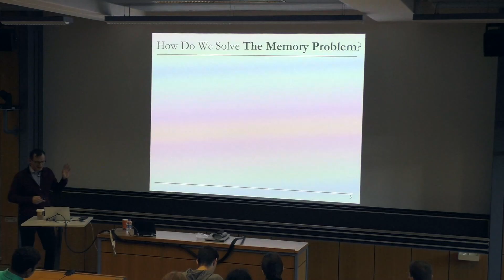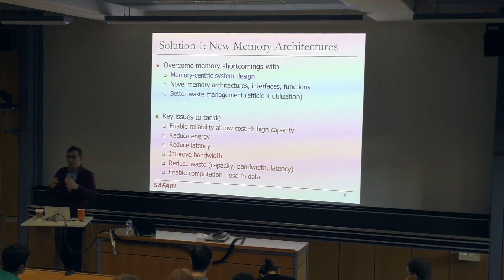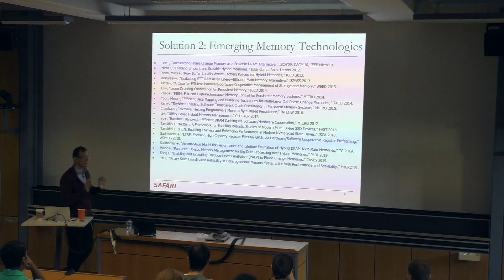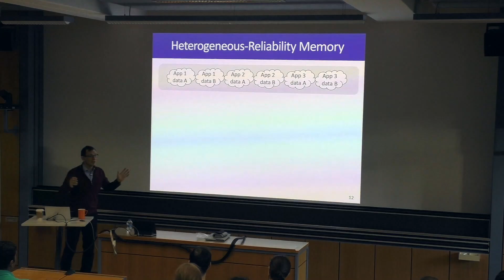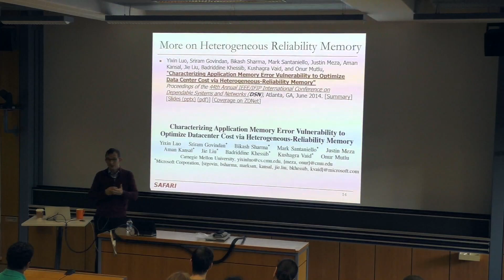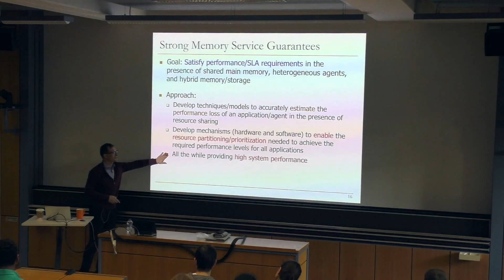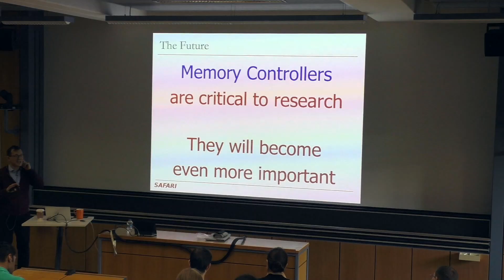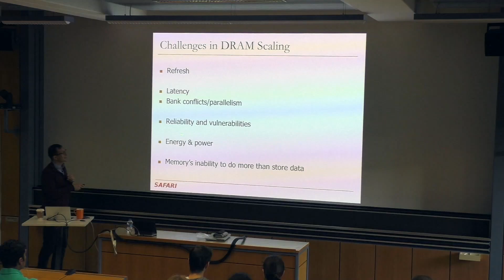Computer Architecture - Lecture 4a: Computer Memory: Solution Ideas (ETH Zürich, Fall 2019)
Lecture 4a: Memory Solution Ideas
Lecturer: Professor Onur Mutlu
Date: September 27, 2019